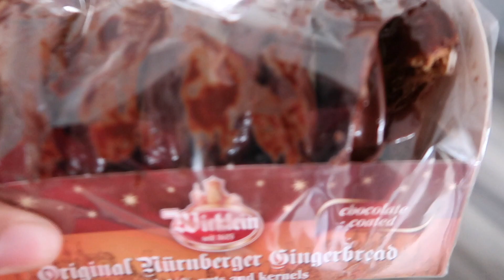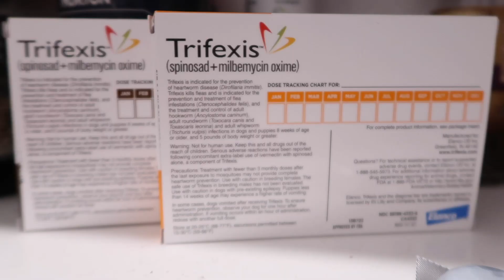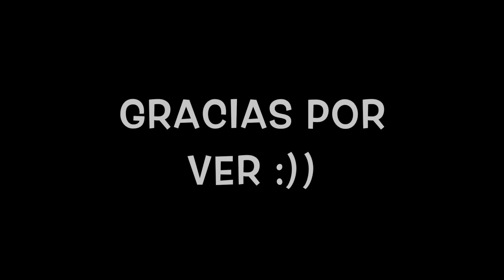GRACIAS LILLY Y YADI.. CON MIS VIEJAS AMIGAS COMIENDO FRIJOLITOS..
HOLA MIS AMIGAS LINDAS COMO ESTAN?? AQUI LES DEJO ESTE VIDEO ESPERO LES GUSTE.. MUCHAS GRACIAS POR ESTAR AQUI :))

LENTES QUAY EN OFERTA...

AQUI UN POCO DE MI ..
SOY UNA MUJER DE 40 AÑOS QUE DISFRUTA LA VIDA AL MAXIMO, QUE ES FELIZ CON LO QUE TIENE Y NO SUFRE POR LO QUE NO,,, AMO MI VIDA, MI FAMILIA, MI ESPOSO Y SOY AMANTE DE LOS PERRITOS, TENGO 4 DOS EN EL CIELO Y DOS AQUI,, SON MI VIDA LOS AMO INMENSAMENTE,, SI TE GUSTA VER UNA MUJER DE MI EDAD QUE NO LE IMPORTA EL QUE DIRAN, QUE VIVE SU VIDA NO LA DE LAS DEMAS Y QUE AGRADECE CADA BENDICION QUE DIOS LE DA, TE INVITO A QUE TE QUEDES,, NO SOY PERFECTA TENGO MUCHOS ERRORES, Y TRATO DIA A DIA SER MEJOR., NO ME GUSTA LA GENTE QUE OFENDE Y EN ESTE MI ESPACIO NO PERMITIRE FALTAS DE RESPETO, PUEDEN DAR SU OPINION ES MUY IMPORTANTE PERO CON RESPETO, YO HAGO ESTOS VLOGS CON MUCHO AMOR Y RESPETO PARA CADA UNA DE USTEDES Y POR ESO MISMO PIDO LO MISMO,, ASI QUE OJALA Y ME ACOMPANES EN ESTA HERMOSA AVENTURA QUE AMO... ( TODAS LAS MUJERES SOMOS IGUALES POR QUE NO RESPETARNOS ENTONCES?? ESPERO ESTE ESPACIO SEA BONITO Y QUE FORMEMOS UNA AMISTAD HERMOSA. P.S ME ENCANTAN LAS BOLSAS :))) GRACIAS POR SU CONFIANZA A CADA UNA DE USTEDES Y COMO SIEMPRE LES DIGO USTEDES SON MIS HERMOSAS BENDICIONES :))))

INSTAGRAM DE MI AMIGA  GABY( LES JURO LES VA A ENCANTAR)